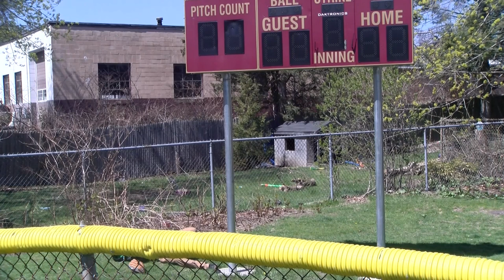Falcons Corner Spring 2023 Edition